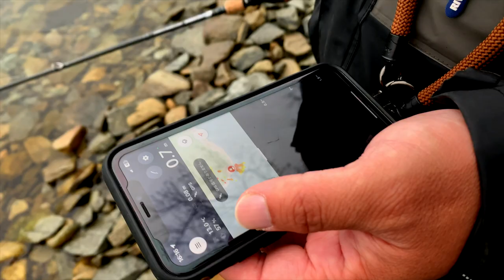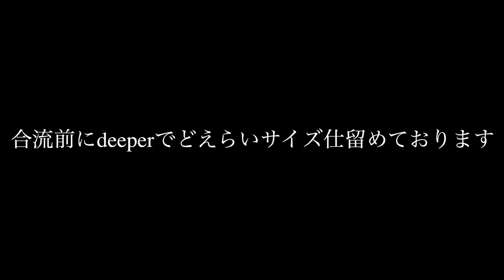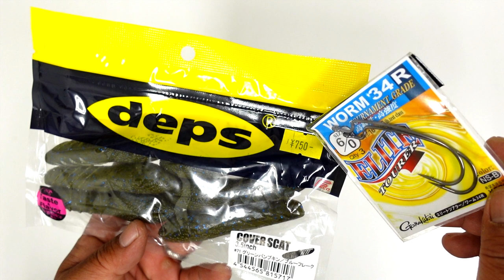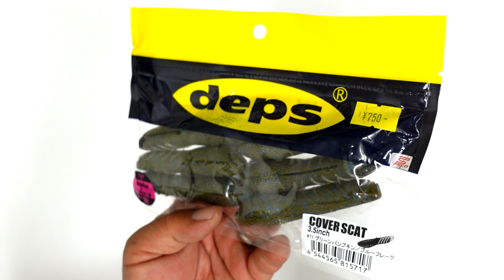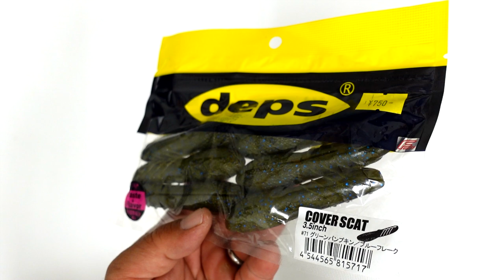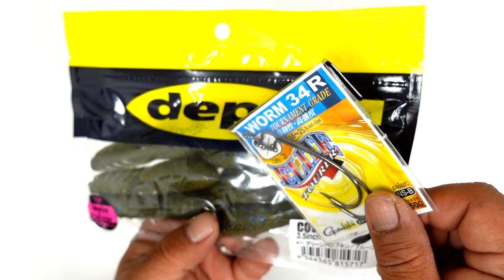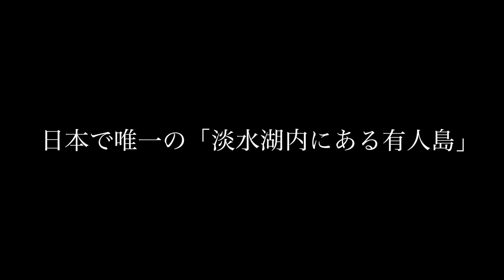【バス釣り】初上陸！琵琶湖・沖島でおかっぱり「デプス カバースキャットで春バスを狙え」【琵琶湖北湖】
琵琶湖でバス釣り、初上陸！琵琶湖・沖島でおかっぱり「デプス カバースキャットで春バスを狙え」って事で生まれて初めて琵琶湖の北湖に行ってきました〜今回は日本の淡水では唯一の有人島「沖島」に渡ってみましたよ〜！想像以上の透明度、まだまだ早春って事で岸際にバスの姿は見えない状況、、、こんな時に役に立つアイテムが投げれる魚群探知機のdeeper！かけ上がりの位置や水温が分かるので初見のポイントでは大活躍してくれます。今回は７mから一気にかけ上がるポイントを発見し、良い感じの魚影も映ったのでキャスト開始。ルアーはデプス、カバースキャット3.5にしてみましたよ〜果たして琵琶湖のバスは反応してくれるのか！？詳しくは是非、動画をご覧くださ〜い
ロッド　カスタムロッド7ft
リール　ジーニアスプロジェクト　ゴライアス
ルアー　デプス　カバースキャット3.5
ライン　フロロカーボン20lb

55アップしか釣れない！デプス「コードネームバス」に巨大バスが襲い掛かる衝撃映像